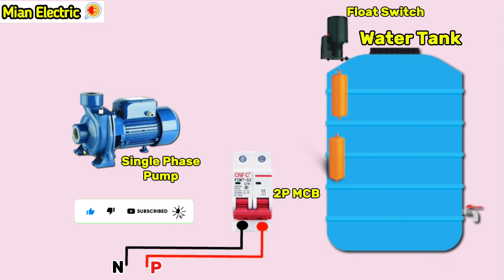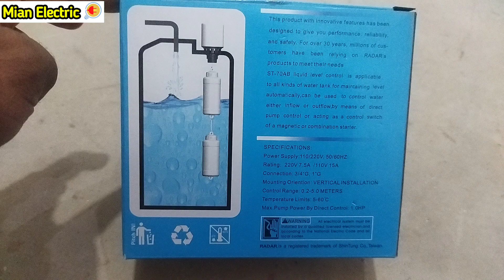How to Install float switch for Water Pump | Float Switch Level Control Working Hindi/Urdu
submersible pump float switch wiring diagram single phase motor connection hindi
house wiring
float switch wiring single phase
float switch wiring in english
electrical diagram
water level switch